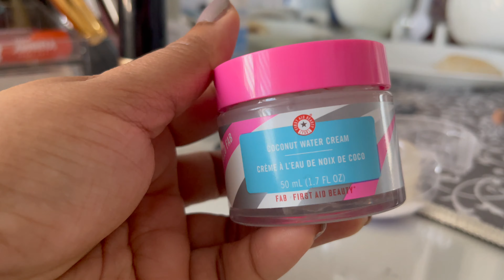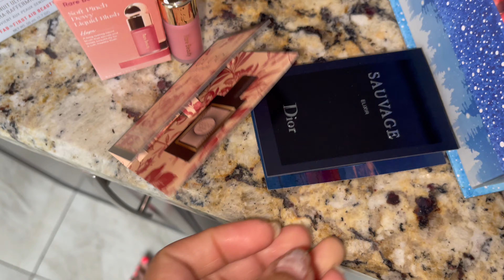Full Productive Home Kitchen Clean Organization Ideas & Shopping Haul Daily Vlog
Morning to night fullday home kitchen clean pantry clean and home clean and organization ideas. How to stay positive and productive and how to keep kitchen neat clean and organized.
Clean with me and kitchen organization ideas and tips.
Motivation full all day morning to night routine with breakfast lunch and dinner recipes. Indian mom daily routine in daily vlog Canada vlog.